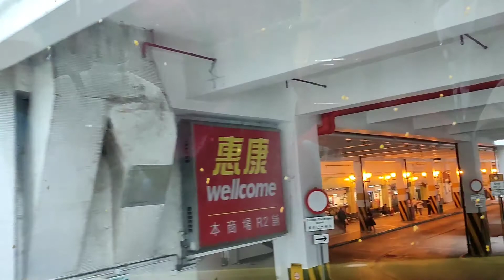RoadTrip Tai Po To Tsuen Wan